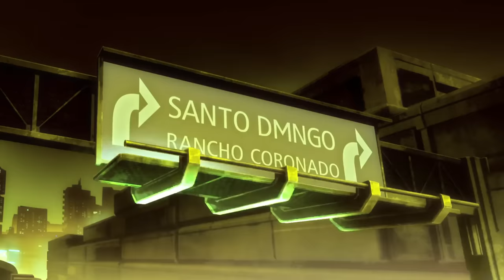Cyberpunk: Edgerunners song HEALTH– Major Crimes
Song: HEALTH & Window Weather – Major Crimes (Episode 1,6,10)